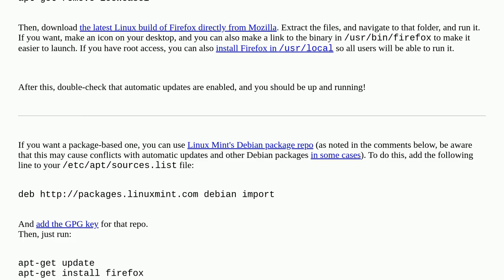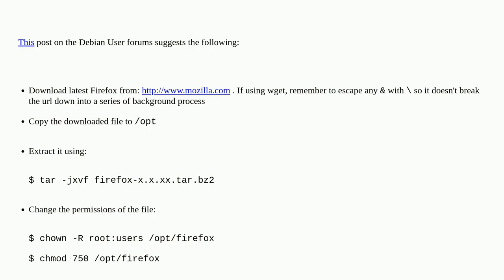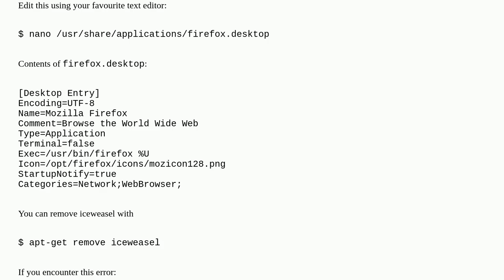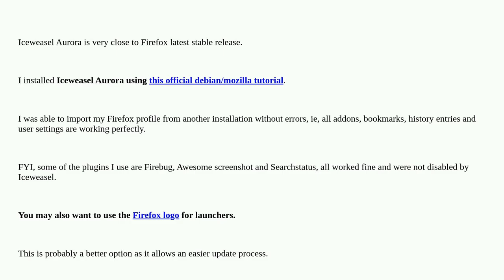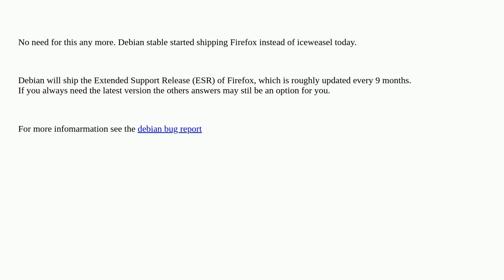How to install the real Firefox on Debian?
A special thanks goes out to the community

  debian firefox linux